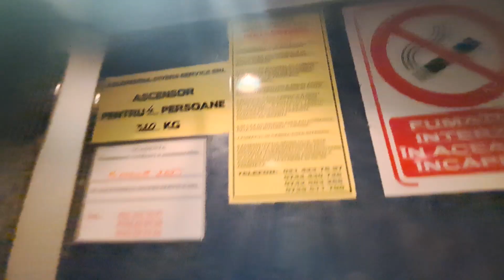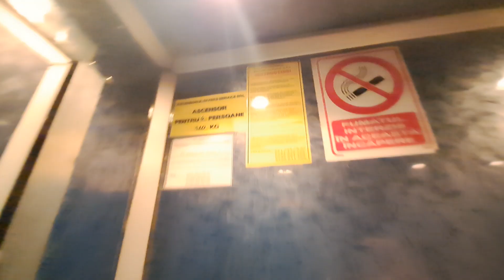Another old IFMA traction elevator (mod.) @ Str. Chimirului 34, bl.S4, cart. Sălaj, Bucharest, RO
Technical specifications:
Manufacturer: IFMA
Model: T40-T45
Type: Traction
Stops: 11 (P-10)
Capacity: 4 persons/320 kg

Filmed in 24 April 2023, Recorded with: Samsung Galaxy A53